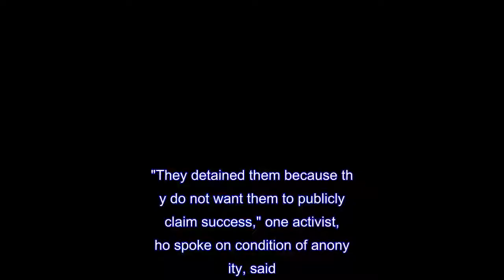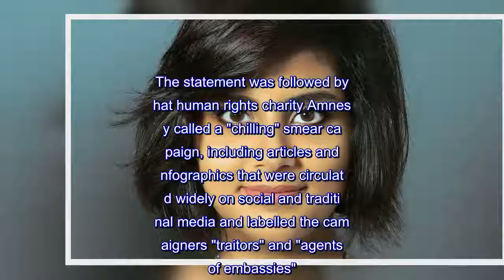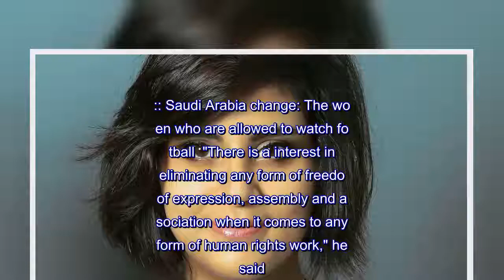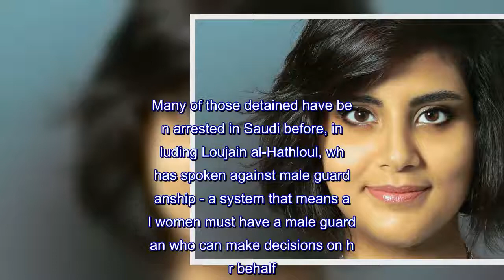'Reforming' Saudi Arabia detains female activists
Saudi Arabia has arrested at least seven prominent women's rights activists - just a few weeks before the ban on women driving is formally lifted in the Kingdom.It is claimed the activists, most of whom are women, were detained for their work campaigning for the right to drive and for other women's rights in Saudi Arabia."They detained them because they do not want them to publicly claim success," one activist, who spoke on condition of anonymity, said.The state news agency confirmed arrests of people it said were part of a "cell" working to "undermine the security and stability of the Kingdom".The statement was followed by what human rights charity Amnesty called a "chilling" smear campaign, including articles and infographics that were circulated widely on social and traditional media and labelled the campaigners "traitors" and "agents of embassies".The crackdown casts a shadow over a raft of reforms in the conservative Kingdom, where young Crown Prince Mohammed bin Salman has lifted a ban on women driving, allowed cinema screenings and even announced the construction of a new Silicon-Valley style city.The changes have been hailed as historic, modernising reforms, allowing women freedoms they have long been denied.But while many have praised the changes, others suggest they may be cosmetic.Kareem Chehayeb, a researcher for Amnesty International, told Sky News that civil society was being stifled in Saudi Arabia as the measures were being touted around the world.:: Saudi Arabia change: The women who are allowed to watch football  "There is a interest in eliminating any form of freedom of expression, assembly and association when it comes to any form of human rights work," he said."At the same time there's an interest in giving the impression that reforms are happening that are giving people more rights and freedoms." He said it was "absurd" to talk about reforms when activists who had campaigned for them were being detained.Those arrested campaigners include Iman al-Nafjan, Aziza al-Yousef and Dr Aisha al-Manea, who has campaigned for women's rights in Saudi since the 1990s.Two men, lawyer Dr Ibrahim al-Modemigh and youth activist Mohammad al-Rabea, were also arrested.Many of those detained have been arrested in Saudi before, including Loujain al-Hathloul, who has spoken against male guardianship - a system that means all women must have a male guardian who can make decisions on her behalf.A decree last year began to reform the system, allowing women to access government services without guardian approval.But it is still largely in operation and women's rights activists are agitating for it to be scrapped entirely.